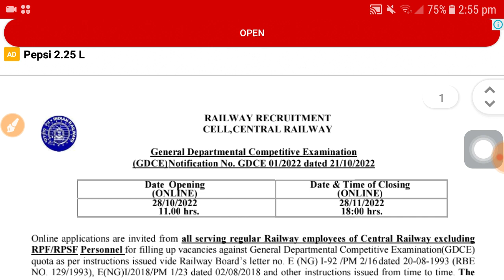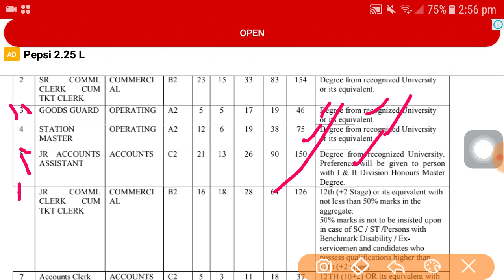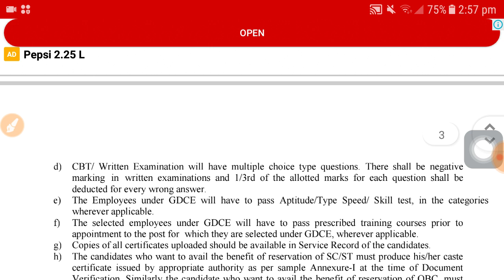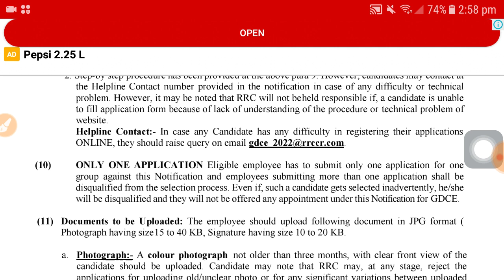Railway Recruitment 2022 | Railway group d recruitment 2022 | 10th pass govt job news